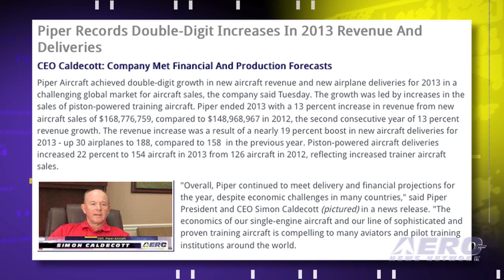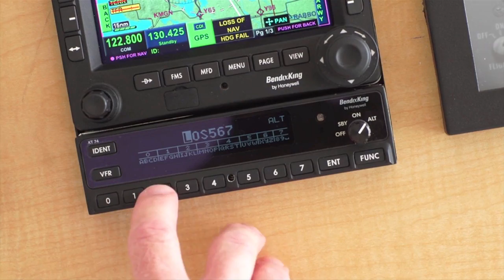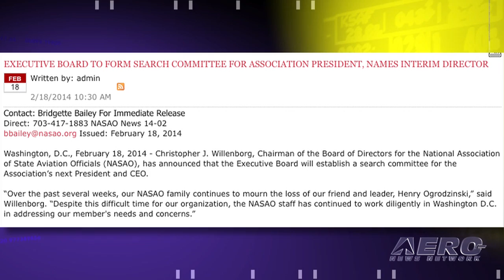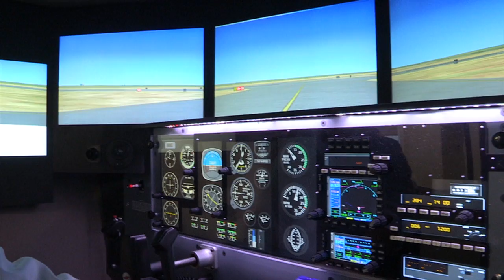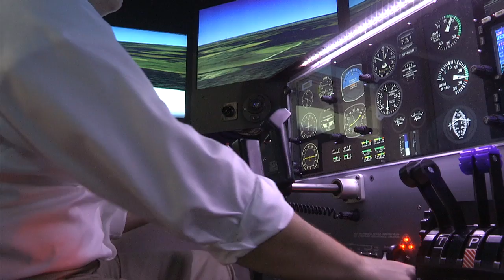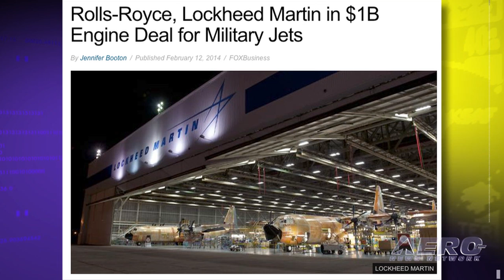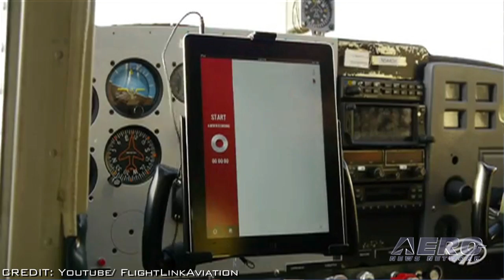Airborne 02.19.14: Latitude First Flight, Piper Picks Up, NASAO Search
Also: Spitfire Flight Scholarship, Alan Klapmeier, C130J Engine Order, Lightspeed

Cessna is celebrating the successful first prototype flight of its highly-anticipated Citation Latitude midsize business jet. The first flight of the Citation Latitude tested flaps, landing gear, pressurization systems, anti-ice capabilities and, of course, stability and control. The test flight reached an altitude of 28,000 feet and attained speeds of 230 mph. Cessna flight engineers said all systems are performing as expected. Piper Aircraft has announced it achieved double-digit growth in new aircraft revenue and new airplane deliveries for 2013 in a challenging global market for aircraft sales. The growth was led by increases in the sales of piston-powered training aircraft. Christopher J. Willenborg, Chairman of the Board of Directors for the National Association of State Aviation Officials (NASAO), has announced that the Executive Board will establish a search committee for the Association's next President and CEO. All this... and MORE in today's episode of Airborne!!!

Airborne 02.19.14 is chock full of info in this thrice-weekly news period ending Wednesday, February 19th, 2014... Presented by Aero-TV veteran videographer and Airborne Host Ashley Hale, and supported by ANN CEO/Editor-In-Chief Jim Campbell, Chief Videographer Nathan Cremisino, and Aero-Journalists Tom Patton, Earl Downs, and Glen Moyer, this episode covers:

Cessna Citation Latitude Prototype Makes Successful First Flight
Piper Records Double-Digit Increases In 2013 Revenue and Deliveries
NASAO Executive Board To Form Search Committee For Association President
Prince Harry Launches 'The Spitfire Flight Scholarship'
Aero-TV Classic: Alan Klapmeier - Bringing New People To GA
Deal To Power Future C-130J Aircraft Hits $1 Billion
Lightspeed Sierra